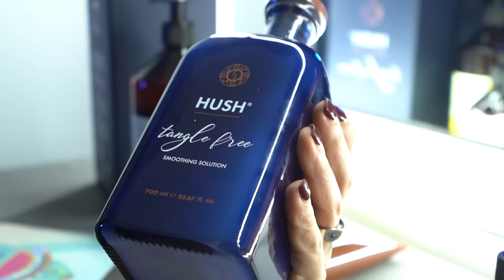insight ve hush ile Sacha Kafası'nda Pelin Çini'nin Konuğu Havva Öztel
Sacha Kafası'nın yeni bölümü yayında! Bu haftaki bölümün konuğu Türkiye'nin en genç, en yetenekli, en çok ses getiren sanatçılarından Aleyna Tilki'nin güzeller güzeli annesi Havva Öztel. Kendisini sosyal medyada Tilkiler'in Annesi olarak da tanıyanlarınız mutlaka vardır.

Havva Öztel'in şimdiye kadar hiçbir yerde duyulmayan açıklamalarını bu bölümde öğrenmeye hazır olun. Aleyna Tilki'nin ünlü olma yolunda ailecek yaşadıkları zorlukları, bu zorluklarla nasıl başa çıktıklarını Havva Hanım, tüm gerçekliğiyle Pelin Çini'yle paylaşıyor. Havva Öztel'in çocukluk hayalleri ve o hayallerinden vazgeçmesinin sebepleri ve daha da fazlasını bu özel sohbette öğreniceksiniz.

Tabii bu bölümde de muhteşem iki markanın sana özel süper indirimlerinden yararlanabilirsin.
Sacha Kafası'nın bu bölümünü izle, Hush ve Insight markalarında %35 indirimi kap!